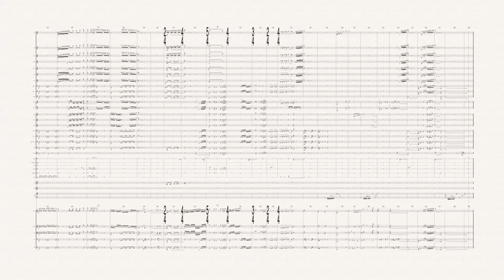Read and Listen : The Lion - Score Recording. Performed by L.S.O:@Abbey Road